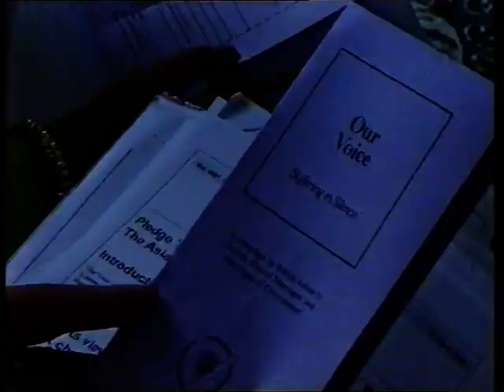BBC News - Protests in Serbia/M Schumacher's Accident/... (Jul 1999)